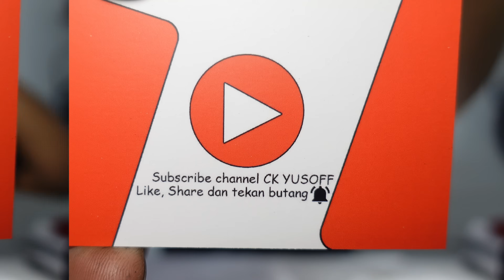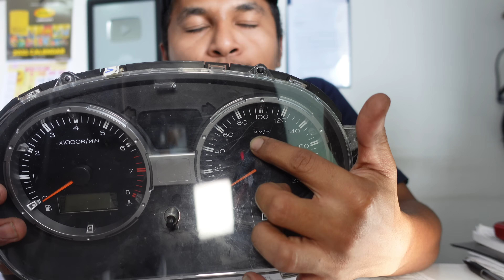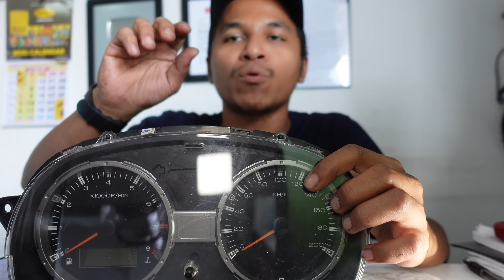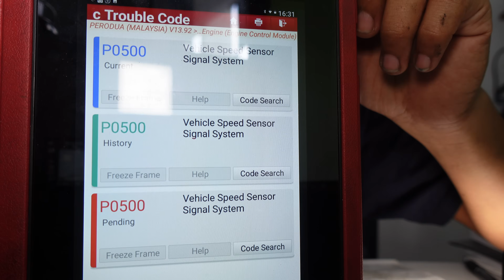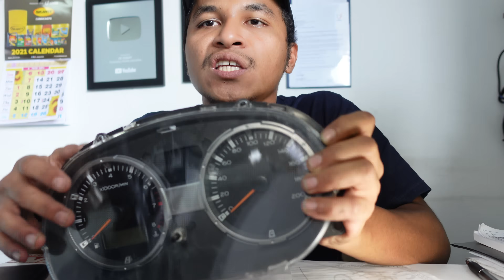Sebab Lampu Check Light Menyala Waktu Laju | Punca Atasi Masalah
Jangan pernah rasa diri serba hebat dan serba tahu krn apa yg kita tahu sangat sedikit. Sbb quran kata:

وَمَا أُوتِيتُم مِّنَ الْعِلْمِ إِلَّا قَلِيلًا

Maksudnya: dan kamu tidak diberikan ilmu pengetahuan melainkan sedikit sahaja".
Itu lah y tersirat dalam ungkapan kata2 ck

  "Ilmu yang serba kekurangan"
Banyak kelemahan sebenarnya dlam video ck. Ck Mintak maaf...terima Kasih kepada semua y support channel ck...
No. 107. Jalan Taming 7, Taman Taming Jaya, 43300 Seri Kembangan, Selangor